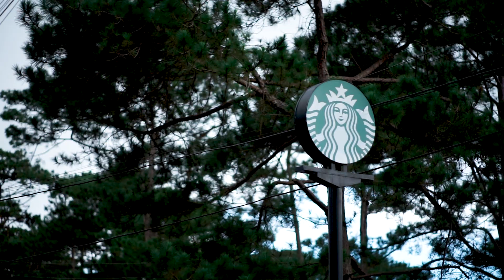SAVE THE DATE (08.26.23) | MARLON & HELEN GRACE WEDDING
08.26.23

MARLON ❤️ GRACE

"Love starts as a feeling,
But to continue is a choice;
And I find myself choosing you
More and more every day." — Justin Wetch, "Bending the Universe"

HMUA| 💄 Michael John Albarina Macaraeg Michael macaraeg makeup artistry
Catering and event styling| JN Macalinao’s Catering Services  Nica Cariño - Ortega Jhe Sacasac Serquiña Dhiane Carino
Coordination | Lei Balingit Nazaren Events Management
Photography and Videography| Team Nikbergonia Photography
     by: Nikko Lopez Bergonia
           Nikko Lopezz Bergonia
      Jero Lopez Buenaventura
      John Carlo Almerol
power assist| Robert M. Evangelista

Song Credit to:
Shake It All Loose